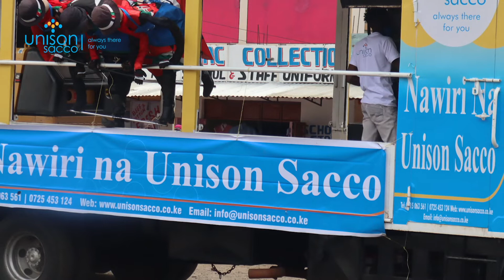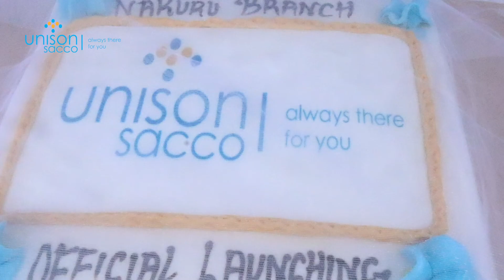NAKURU BRANCH OFFICIAL LAUNCH